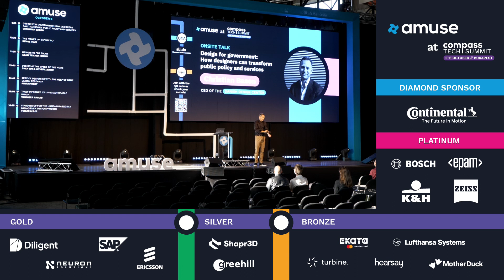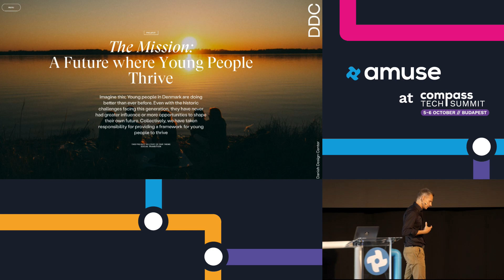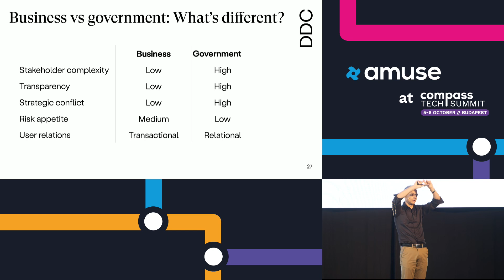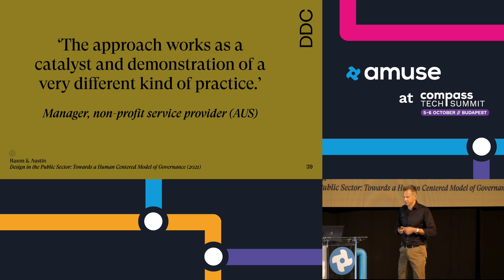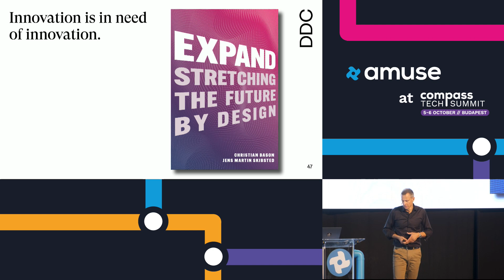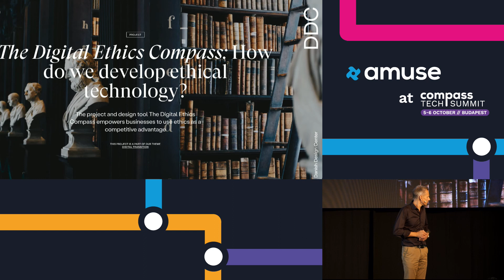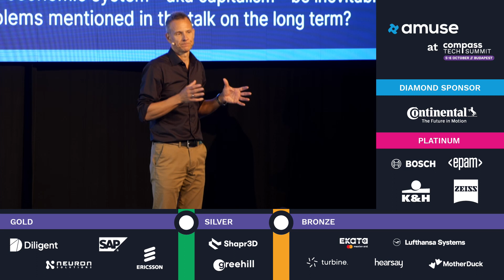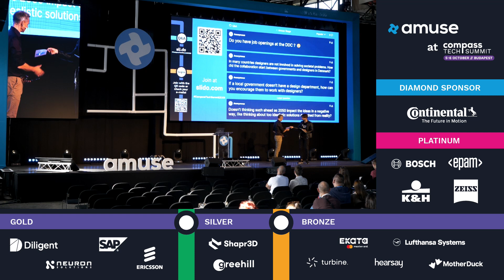Design for Government – Christian Bason | Amuse Stage | Compass Tech Summit 2023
Design for Government: How Designers Can Transform Public Policy and Services – Christian Bason, CEO of the Danish Design Center

In his keynote address, Christian Bason, Ph.D. and CEO of the Danish Design Center, will share insights on the emergence of new design practices for and with the public sector. From engaging citizens in policy and service design, to rethinking how public outcomes can be produced and to the future of public sector organizations. Christian will draw on insights from his previous experience leading MindLab, the Danish governments design and innovation team, and from his current position with the Danish Design Centre, which runs a number of societal missions focusing on innovation for green, digital, social and organizational transition.

This talk was recorded at Compass Tech Summit 2023.

If you are interested in more speakers, tickets and details of the conference, check out our